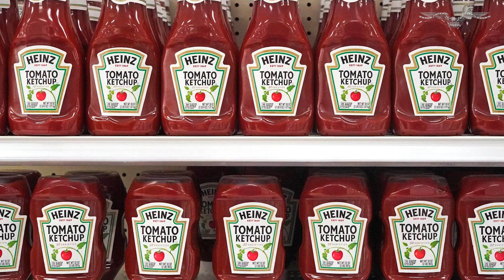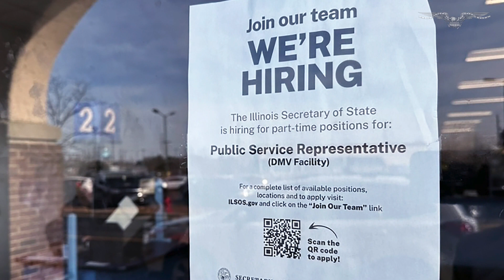Inflation comes in hotter than expected at 0.9% in January in producer price index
Wholesale inflation, as measured by the producer price index, declined slightly to 0.9% for the year ending in January but was higher than expected.

The one-tenth of a percentage point decline came after an increase the month before. Most economists had forecast annual wholesale inflation would fall to 0.6%, so it isn’t welcome news for the economy, which has been strained under the burden of inflation.